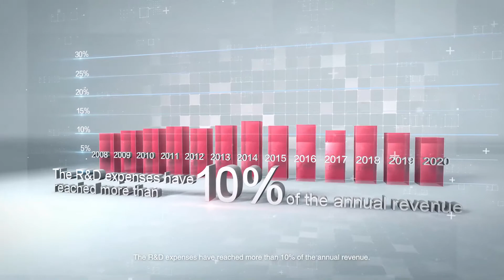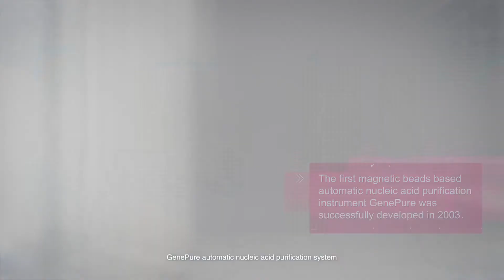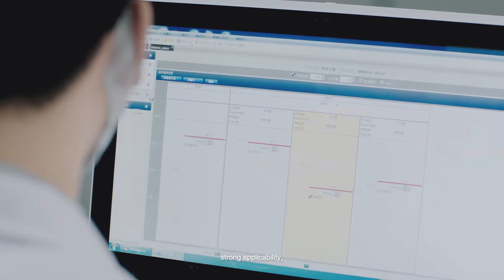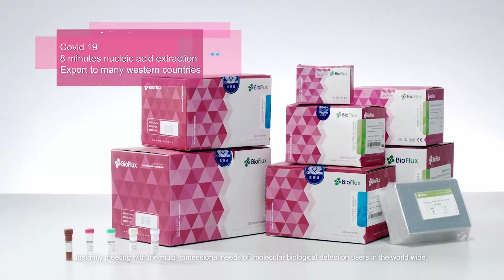BIOER Reagents Introduction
Hangzhou Bioer Reagent